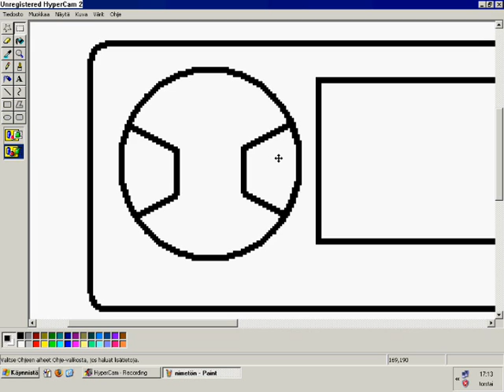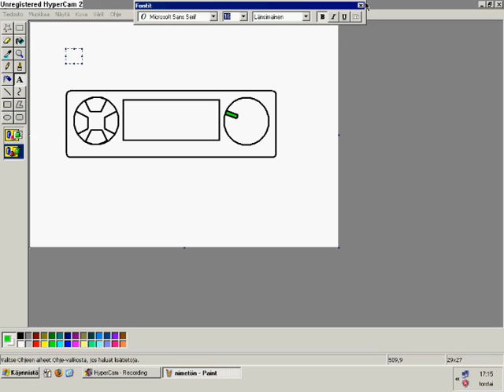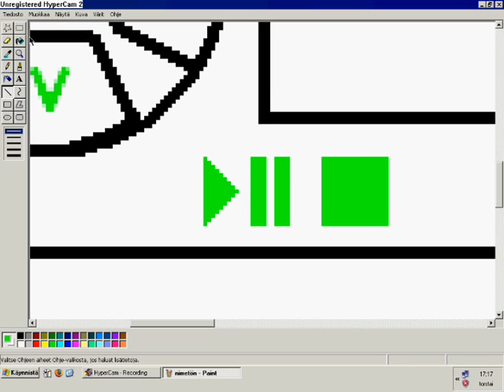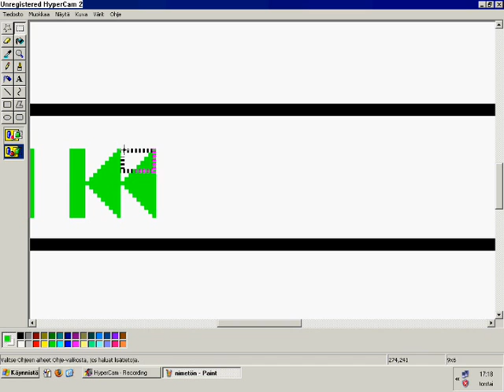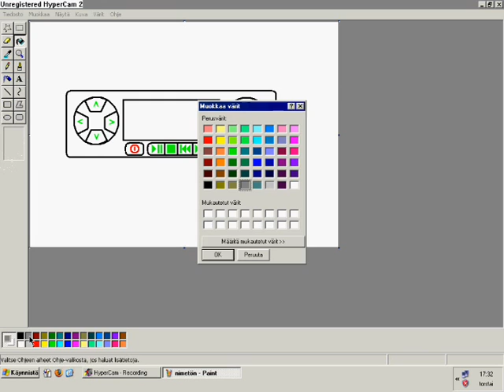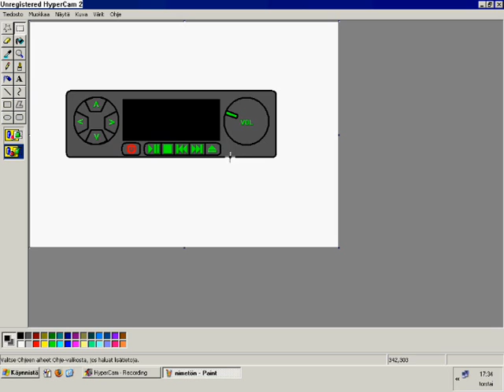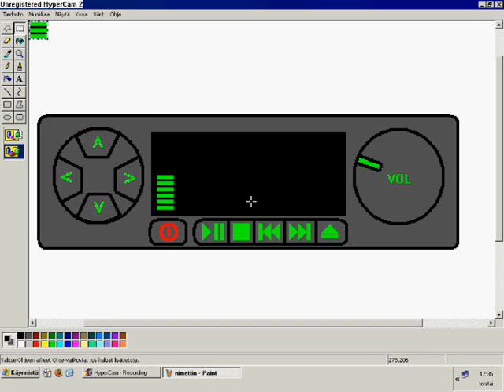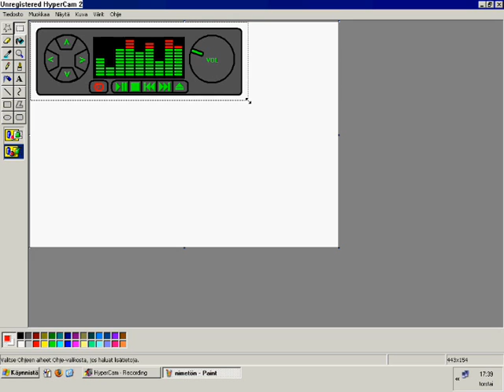MyStyle Series - Car Radio Drawing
My first try to draw a car radio. I don't know is this model exist, I just made it.